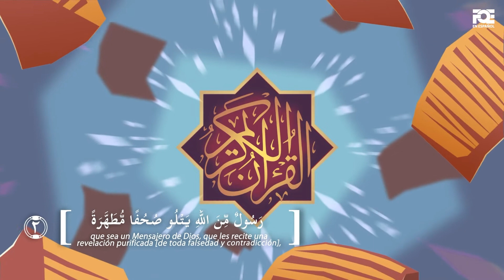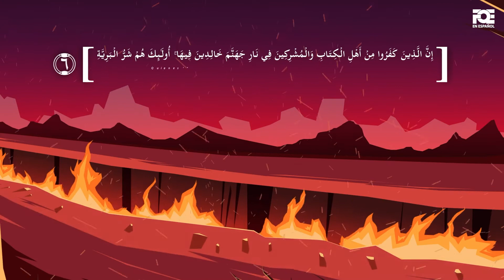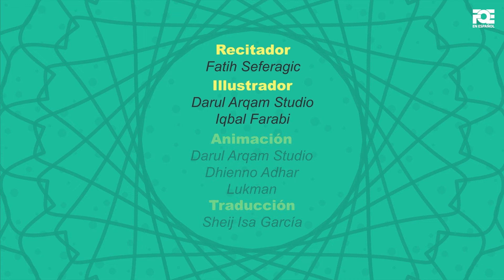Surah 98 Al Bayinah | Corán en español | Curso Comprender y memorizar el Corán Ilustrado